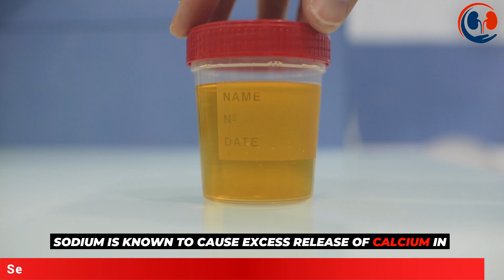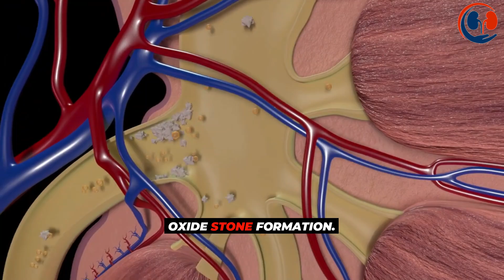4 Ways to prevent kidney stones !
Dr Sandeep Harkar began his medical career at Govt Medical College, Jammu where he successfully completed his MBBS medical degree in first class. He pursued his post-graduation (M.S) in the field of General Surgery from the same institution. He has wide exposure of all endoscopic, laparoscopic & open urological techniques.

Dr Harkar moved to the prestigious MAMC College & associated Lok Nayak Hospital at New Delhi where he worked as Senior resident under the mentorship of the stalwarts of General surgery.

His passion for Urology attained fulfilment when he joined the prestigious Army Hospital (R&R) New Delhi, which is the premier institute of armed forces, for Urology training.

During his training, Dr. Harkar collaborated closely with the senior team at Army Hospital (R&R) and performed or assisted in nearly all major open/ endoscopic and Laparoscopic surgeries.

He also got in-depth exposure to Kidney transplant training at Army Hospital (R&R). He was awarded the Diplomate of National Board (DNB) by the National Board of Examinations after successful completion of training. Here he attained expertise in endoscopic, laparoscopic and open urological techniques.

Dr. Sandeep Harkar specializes in endo-urology, andrology and reconstructive urology, has an intrinsic understanding of kidney transplant as being a vital part of renal transplant teams at Army Hospital, Delhi and Paras Hospital, Gurgaon. His contributions to the field of Urology are recognized both nationally and internationally, with several publications to his name and participation in various conferences.

If you have any problems listed below, it's time to consult with a Urologist.